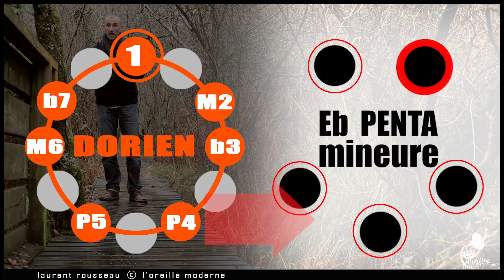IMPROVISATION - LES BASES DU JEU IN/OUT #1 [+PDF]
"INTERVALLES et SYSTEME CAGED" (50 vidéos - Cours et exercices):
L'arme absolue pour COMPRENDRE-REPÉRER-APPLIQUER-ENTENDRE-CRÉER...

En vous inscrivant à ce dernier lien (juste au dessus)
Vous accéderez gratuitement à vos PAGES DE RESSOURCES
- "APPRENDRE les POSITION PENTAS 4x plus VITE" et
- "LE SON DU BLUES"
- "LES 7 VERITABLES INDICATEURS DU TALENT"
- "BIOMECANIQUE DU GUITARISTE - Variables d'Ajustement"
et plein d'autres trucs

On commence une série de vidéos sur les principes de base du jeu IN/OUT, cela s'adresse aux guitaristes (ou autre) avancés et qui s'intéressent au jazz. On y parlera gammes complémentaires, quartes, phrasé, ternaire, binaire... Si vous n'êtes pas d'un niveau avancé, mais que vous êtes curieux, vous pouvez toujours regarder, parce que c'est comme ça qu'on obtient une meilleure vision globale de la musique. Parfois une petite phrase peut aider à comprendre plein d'autres trucs... La vie quoi. Je proposerai une formation dédiée à ce sujet et très détaillée, avec exercices, exemples, astuces, et tout le bazar, mais pour être au courant, il faut être inscrit. Pour ceux qui sont déjà inscrit à l'espace de ressources sur le JAZZ/IMPRO, le PDF et le BT ont été automatiquement ajoutés, pour les autres, le mieux est de vous inscrire à toutes les ressources en une seule fois(lien ci-dessus).
Amitiés lo